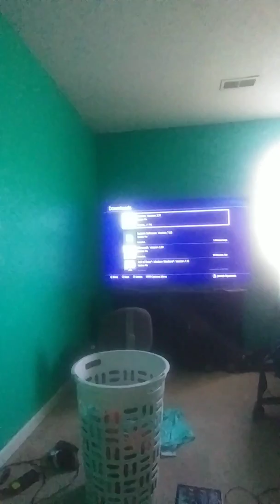PS4 software 7.02 not installing easy solution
Easiest solution out there if this happens to you.